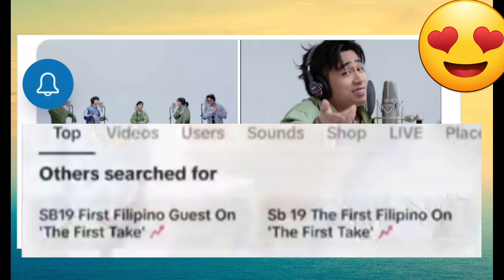SB19, TRENDING, POPULAR at SEARCHABLE WORLDWIDE dahil sa FIRST TAKE JAPAN!